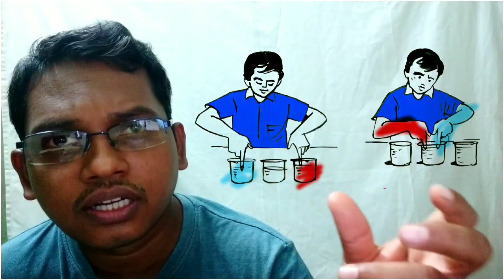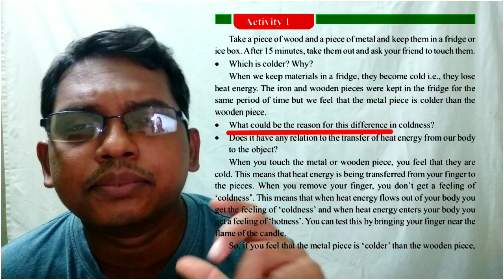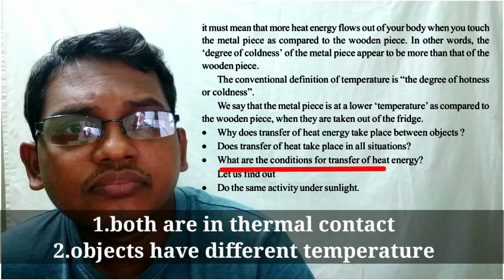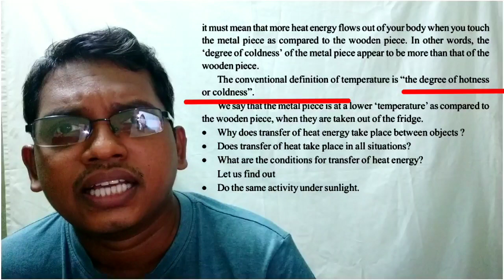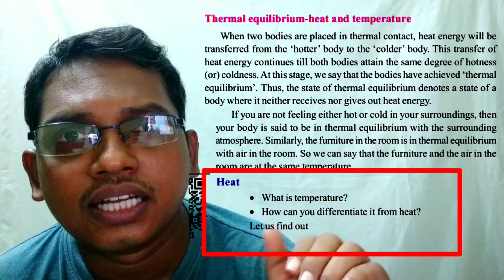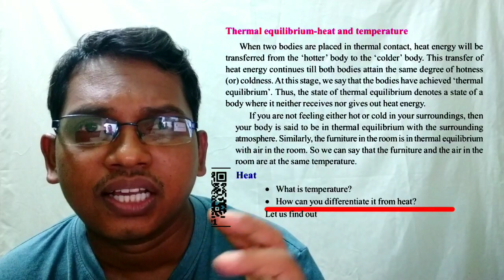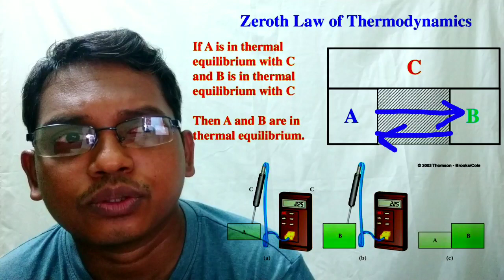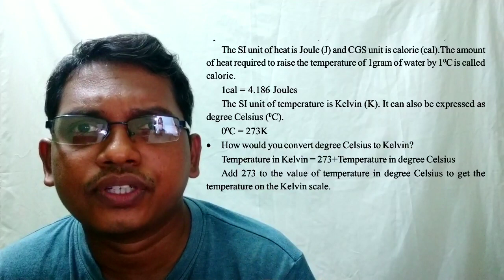heat part1 ఉష్ణం పార్ట్1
Complete heat chapter videos
Ap 10th ps 1st chapter
Ts 9th 11th chapter
DSC physical science

heat part2 ఉష్ణం పార్ట్2

heat part3 ఉష్ణం పార్ట్3

heat part4 ఉష్ణం పార్ట్ 4

heat part5 ఉష్ణం పార్ట్ 5

heat part6 ఉష్ణం పార్ట్6

℃ , k why don't kelvin have degree

specific heat cgs to si units

anomalous behaviour of water how aquatic life possible in cold places